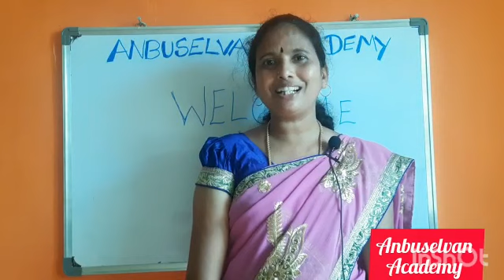My First Intro video